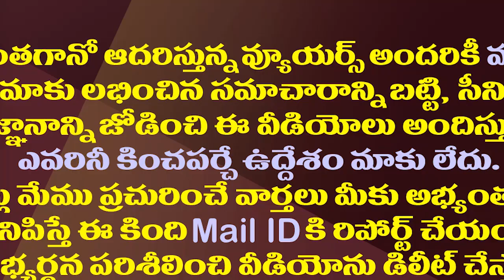చంద్రబాబు రామోజీరావు ఆర్కేకు కలిపి సూపర్ కౌంటర్| YS Jagan Fires On Chandrababu Ramoji Rao And ABN RK